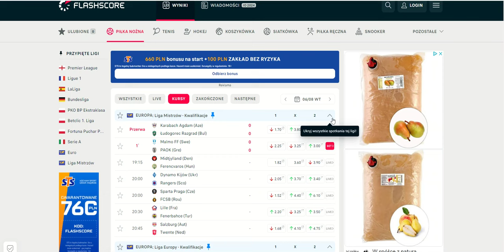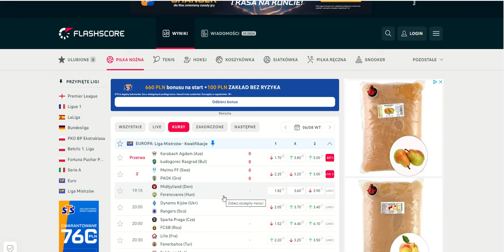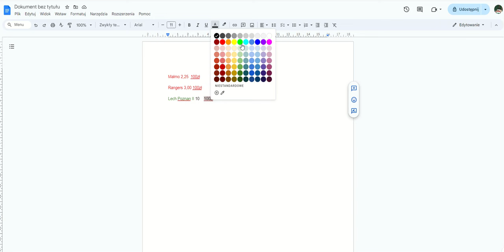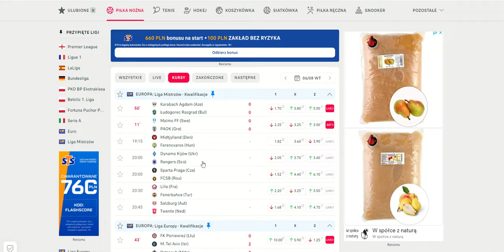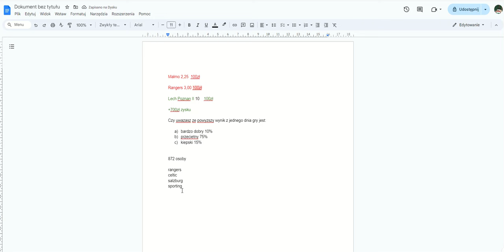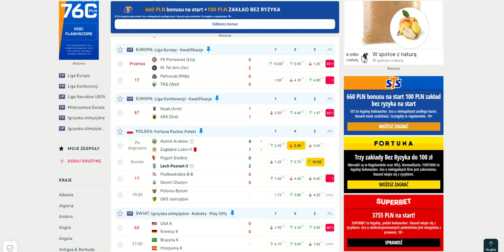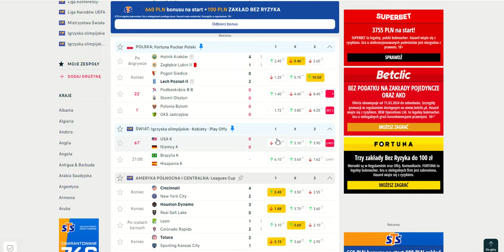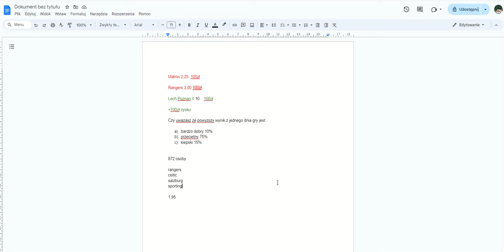Cała PRAWDA o zakładach bukmacherskich, dlaczego nie wygrywasz? obejrzyj:)